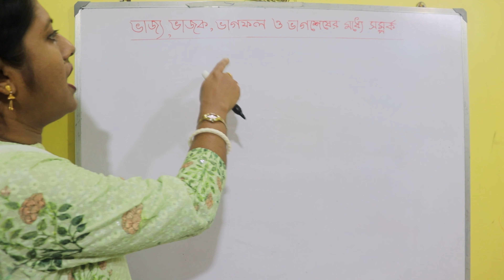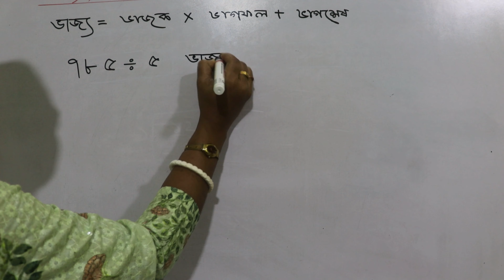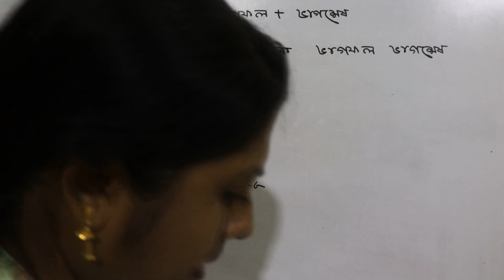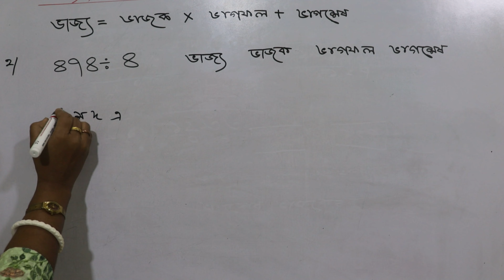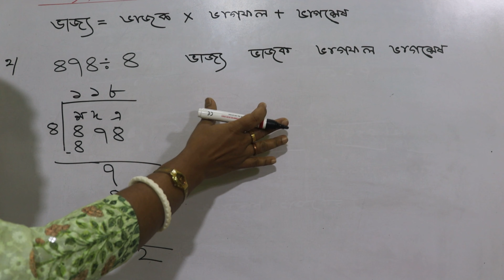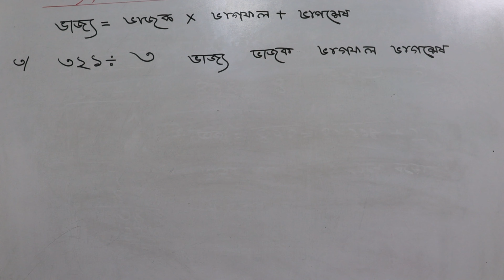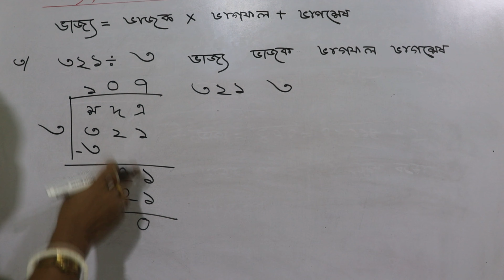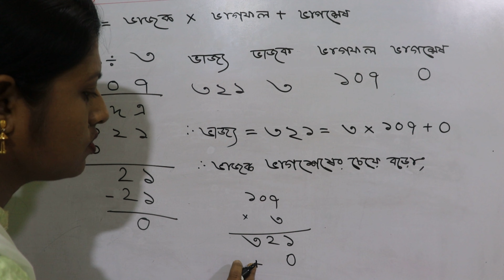/Class 5 Math / Part-18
Bengali Medium